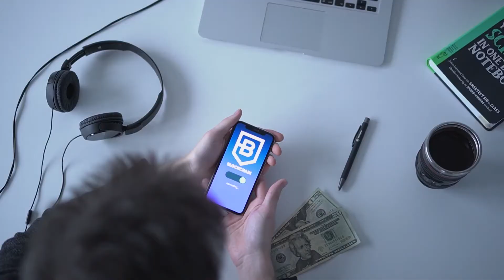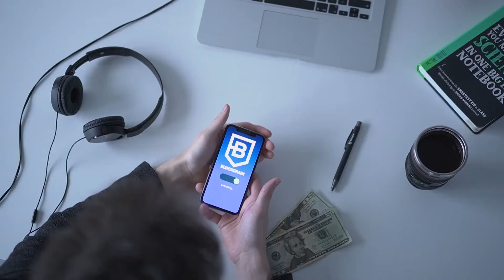Saint Gary - John Deley and the 41 Players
Saint Gary by John Deley and the 41 Players - a Jazz & Blues hit when you are feeling Bright.